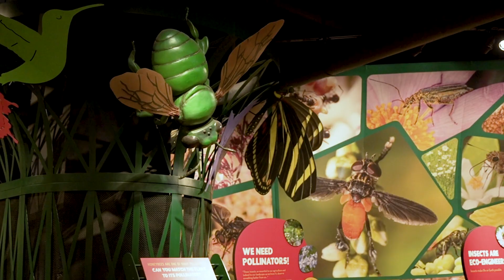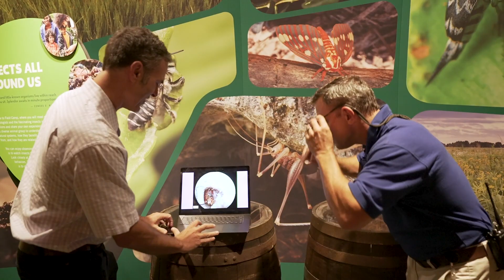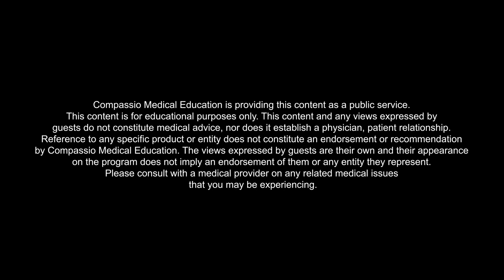Why would a roach fly into your ear?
As an ENT physician, I see roaches in the ear but never knew the attraction. We were fortunate to meet up with Zack Lemann (aka The Bug Chef), Curator of Animal Collections with the New Orleans Audubon Insectarium. Zack taught us all about roaches and why the ear could be a nice resting place. We even ate some crickets and bugs. Please visit the Audubon Insectarium if you haven't yet - its awesome!

So what should you do if a roach crawls into your ear?

If you have a hole in your ear drum or ear tubes, go straight to your medical provider. If not, it is OK to place some room temperature mineral or baby oil for a minute or two into the affected ear. Following this, you can gently flush out the roach with a bulb syringe with lukewarm water. If not successful, go to the nearest urgent care, emergency room, or ear/nose/throat physician to have it extracted.